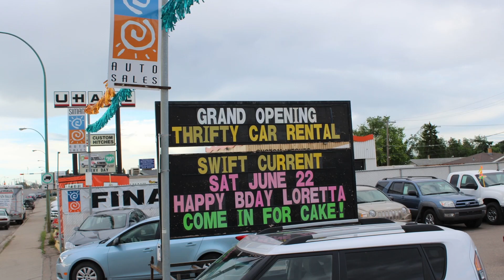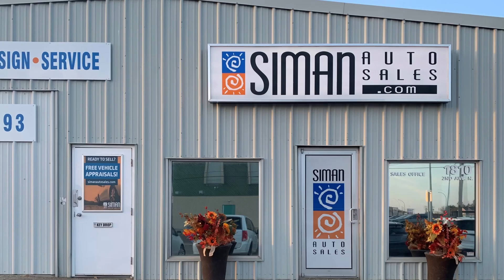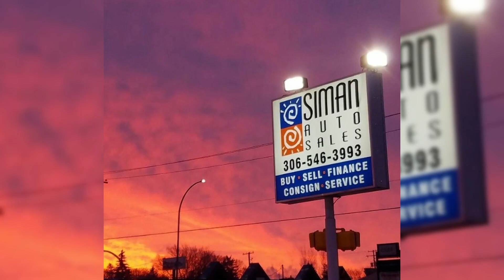Milestones and Motors: The History of Siman Auto Sales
Join us on a journey through 25 incredible years with Siman Auto Sales! In this segment we're calling "Milestones & Motors," Dwight and Lana take you behind the scenes, sharing the story of how they grew from a one-space parking lot at their townhome, to their current expansive location at 1810 2nd Ave North. From humble beginnings to major milestones, you'll hear about the challenges, triumphs, and everything in between that shaped Siman Auto Sales into the trusted name it is today. Don't miss this heartfelt look at the passion and dedication that has driven our success for the past quarter-century!